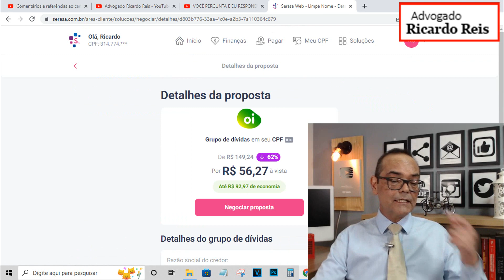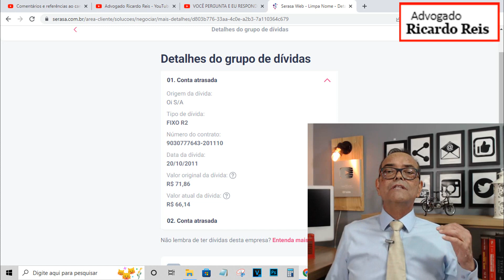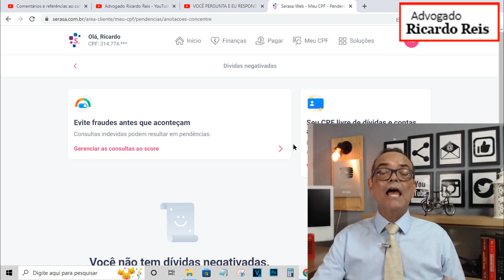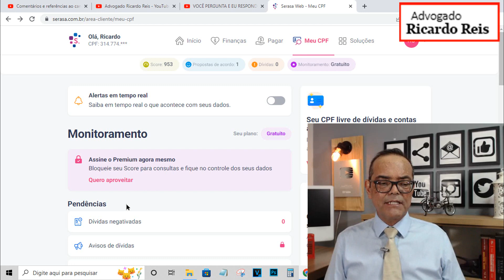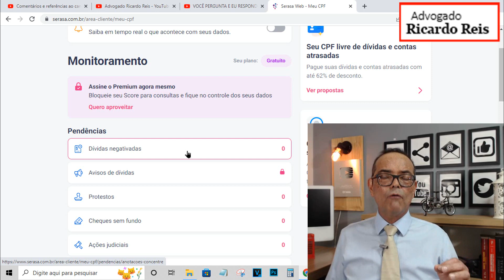VEJA ISSO SE O SEU NOME ESTÁ NEGATIVADO POR UMA DÍVIDA PRESCRITA.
A PRIMEIRA COISA QUE VOCÊ QUE ESTÁ NEGATIVADO POR UMA DÍVIDA PRESCRITA DEVE SABER QUE A PRESCRIÇÃO É UMA REGRA DO DIREITO. NÃO EXISTE NENHUMA DÍVIDA QUE DURE PARA SEMPRE.
A PRESCRITÇÃO ESTÁ REGULADA NO ART. 205 DO CÓDIGO CIVIL. E AINDA EXISTEM COBRADORES QUE DIZEM QUE A PRESCRIÇÃO FOI REVOGADA! VEJA QUE ABSURTO! PARA EXCLUIR QUALQUER DÚVIDA SOBRE A VALIDADE DA PRESCRIÇÃO DEXO A SEGUIR O LINK PARA O CÓDIGO CIVIL BRASILEIRO QUE PRESCREVE A PRESCRIÇÃO NO SEU ART.205. SEGUE O
VEJA TODAS AS PENDÊNCIAS EXISTENTES NO SEU CPF
CONSULTE AGORA A LISTA NEGRA DO BANCO CENTRAL
ASSISTA TODA SÉRIE DE VÍDEOS SOBRE
DÍVIDA PRESCRITA / CADUCA